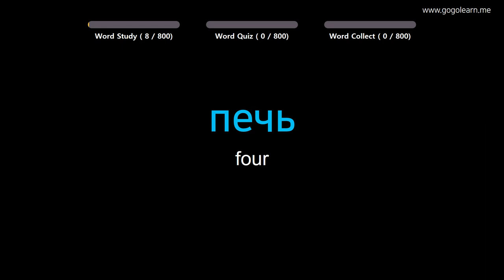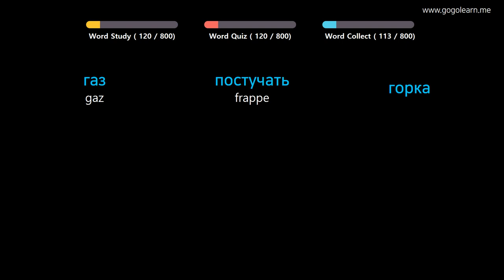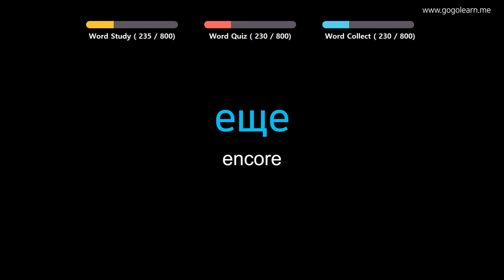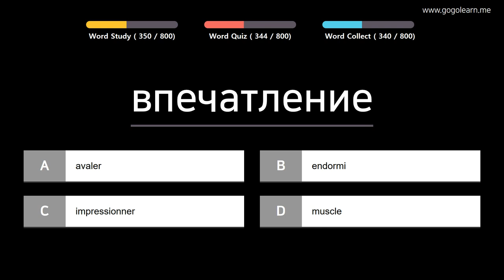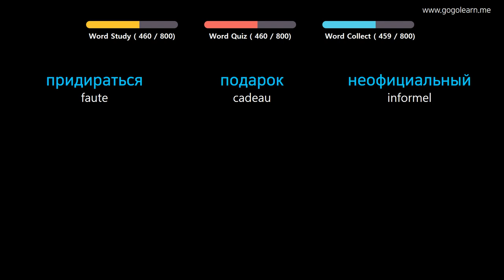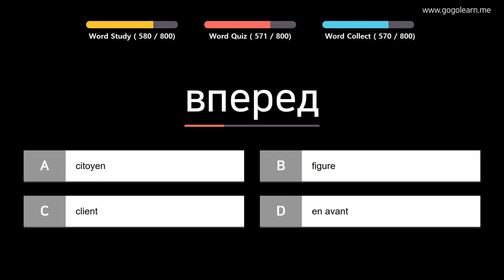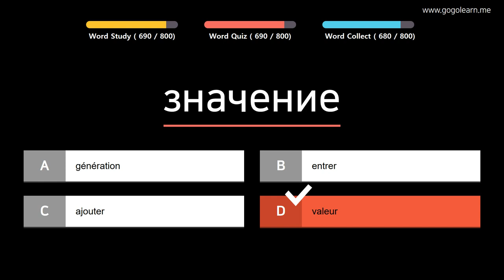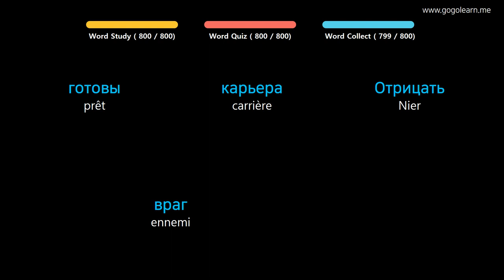Apprendre le Russe | Vocabulaire Russe école intermédiaire | Golearn